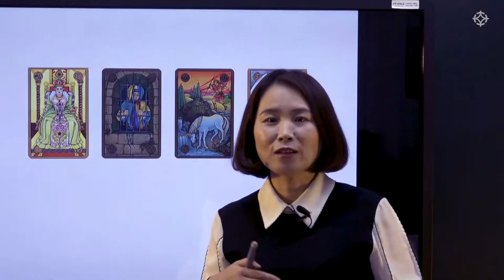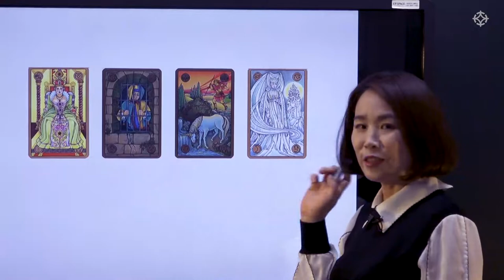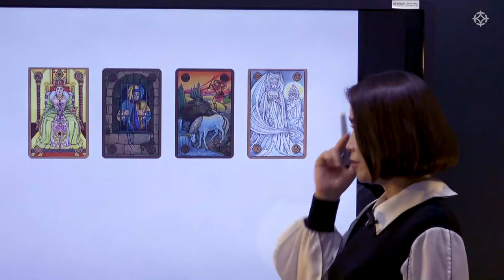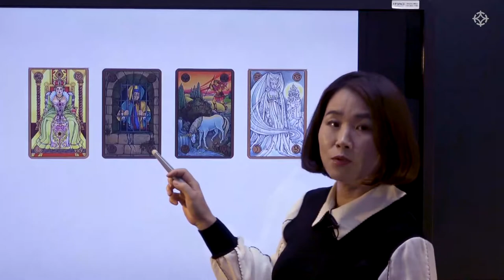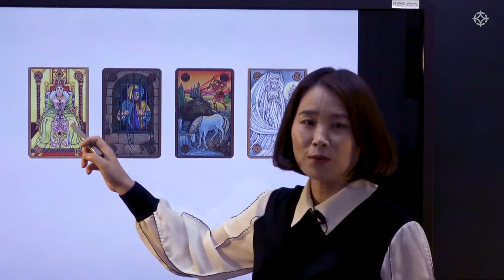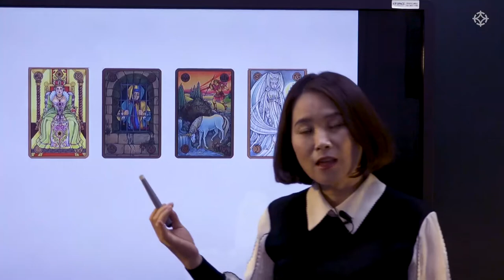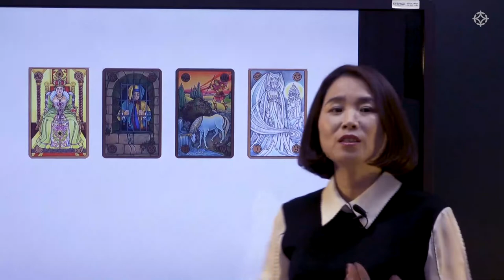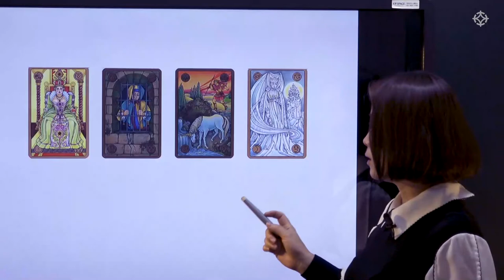심볼론 타로(symbolon tarot)실전 사례: 20대 여성의 엄마 문제 상담 - 김혜령 선생님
김혜령 선생님의 '심볼론 타로' 실전 사례 강좌가 개강합니다.
김혜령 선생님의 타로 강의는 대통인.com에서 수강하실 수 있습니다.

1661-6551